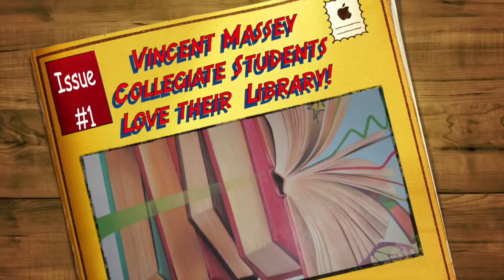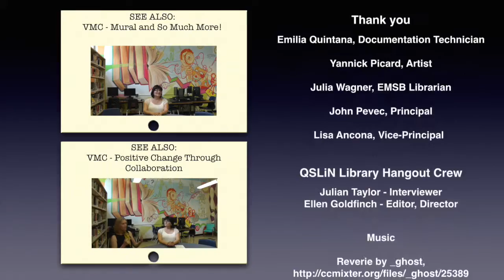Vincent Massey Collegiate Students Love Their Library!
This interview with students shows their excitement about and commitment to working on a mural in their school library. Under the guidance of an artist, they applied primer, drew the pictures and painted them.  The students also talk about what their perfect library would look like.

Filmed at Vincent Massey Collegiate (in Montreal, Quebec), which is part of the English Montreal School Board.

For more information about this video, check out the blog post